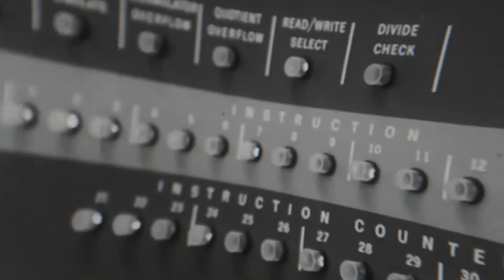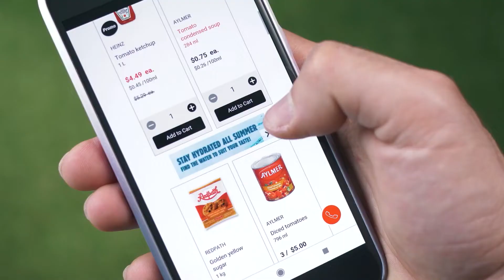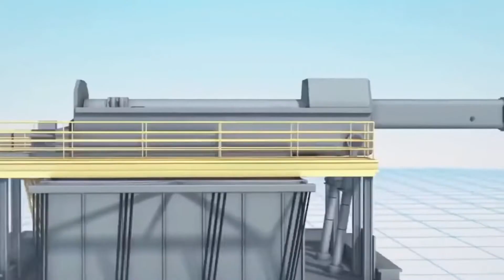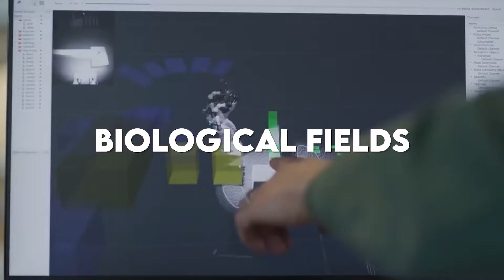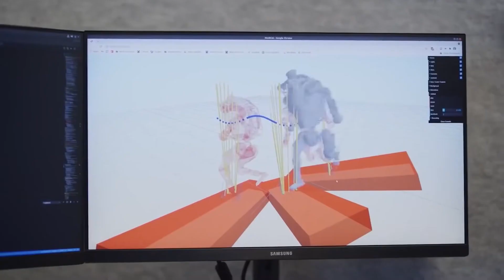DARPA future technology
Have you thought about how the defence of the country would help in the promotion of new technology? Here we will see a live example. So, watch the video till the end to know everything about it.

The Defense Advanced Research Projects Agency (DARPA) is a research and development agency of the United States Department of Defense in charge of developing emerging technologies for military use. In response to the Soviet Union's successful launch of Sputnik 1 in 1957, President Dwight D.

Eisenhower established the Advanced Research Projects Agency (ARPA) on February 7, 1958. During its early years, the agency was known by its acronym. DARPA is able to formulate and carry out research and development projects to push the boundaries of technology and science by working with partners in academia, industry, and government. These projects frequently go beyond the requirements of the immediate needs of the United States military.

The United States committed after the launch of Sputnik in 1957 that it would, from that point forward, be the initiator of strategic technological surprises rather than the victim of such surprises. This commitment led to the conception of both that mission and DARPA itself. DARPA has proven time and again that it is capable of achieving its mission by successfully collaborating with innovators both inside and outside of the government.

These efforts have resulted in the realization of once unimaginable capabilities and revolutionary ideas. The ultimate results have included not only game-changing military capabilities such as precision weapons and stealth technology, but also such icons of modern civilian society as the Internet, automated voice recognition and language translation, and Global Positioning System receivers small enough to embed in a myriad of consumer devices. These results have had a significant impact on both the military and the civilian spheres.

The Department of Defense Advanced Research Projects Agency (DARPA) aims explicitly for revolutionary change rather than incremental progress. On the other hand, it does not carry out its engineering alchemy in a vacuum. It operates within an innovation ecosystem that includes academic, corporate, and governmental partners, with a consistent focus on the nation's armed services, which collaborate with DARPA to develop new strategic opportunities and innovative tactical options. Since its inception, the Defense Advanced Research Projects Agency (DARPA) has fostered an ecosystem that is dynamic, interconnected, and composed of a wide variety of collaborators. This environment has proven to be an ideal habitat for the intense creativity that DARPA seeks to foster.

During an interview with the Defense Writers Group, Steven H. Walker revealed that his organization is working on a variety of technologies, including artificial intelligence projects, hypersonic technologies, promising biological technologies, advanced electronics, and more.

Here are a few future plans that DARPA has planned to launch in recent years. And they are working day and night on these projects. Today, we will see here a detailed explanation of laser technology and artificial intelligence.

topics covered: DARPA future technology,darpa,future technology,darpa us military,united states,us military,us military power,american military,america,us military technology,american intelligence,us intelligence,CIA,american army,american airforce,american navy,defense advanced research projects agency,darpa mission,artificial intelligence,artificial intelligence center,defense,military,technology